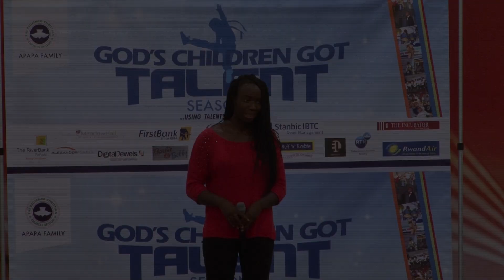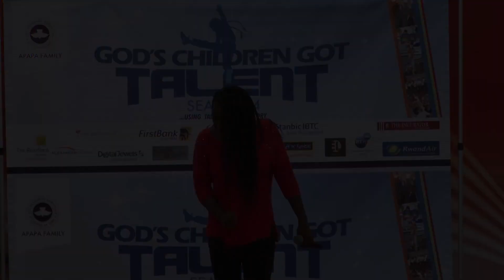GCGT There is Power